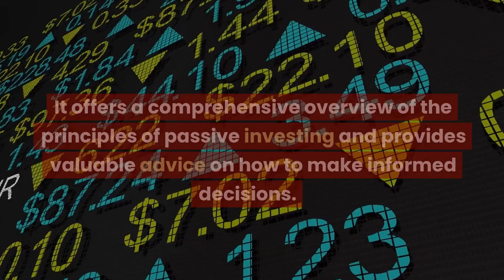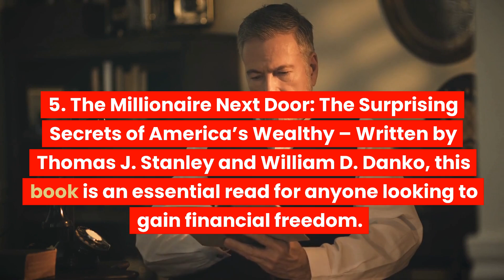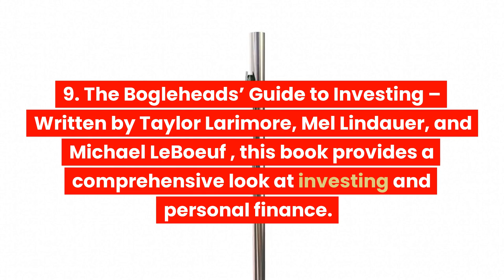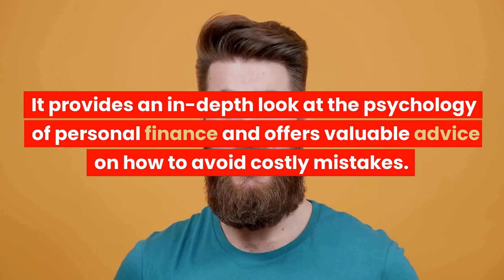Top 10 Finance Books of 2022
In todays world financial knowledge is a must. Here are ten books, with Amazon links, that will help with developing a understanding of our complex financial world.

The Financial Times Guide to Investing.

The Intelligent Investor.

The Little Book of Common Sense Investing.

Rich Dad, Poor Dad.

The Millionaire Next Door.

The Automatic Millionaire.

The Total Money Makeover.

Money: Master The Game.

The Boglehead's Guide To Investing.

The Behavior Gap: Simple Ways to Stop Doing Dumb Things With Money.